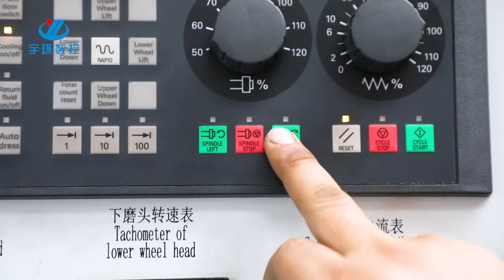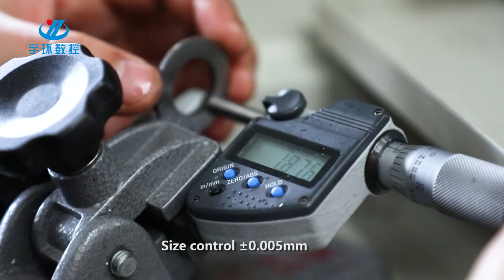High Efficient & Precision End Face Grinding Solution for Flat parts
Welcome to YUHUAN CNC MACHINE TOOLS, an integrated precision grinding & polishing solution provider in China! We provide precision and high efficiency machine tools including DDG, single disc grinding machine, double surface and single surface polishing machine, 5 axis lapping machine and magnetic polishing machine.